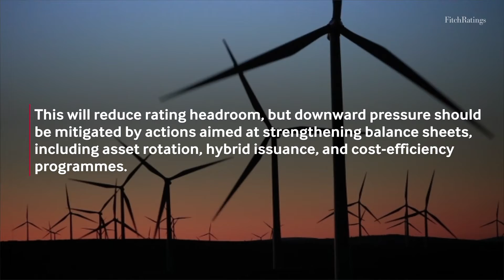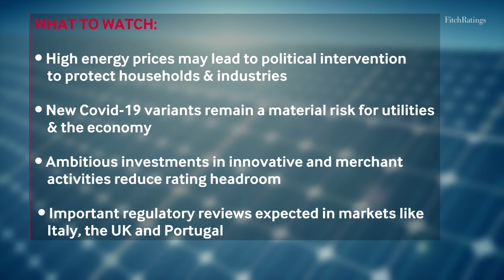2022 Credit Outlook - EMEA Utilities Stable on High Prices, Increasing Capex Plans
The outlook for EMEA utilities is neutral, with high forward electricity and gas prices benefiting the margins of clean generators, to the extent that they are not hedged.